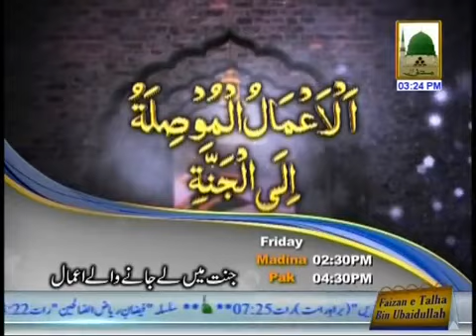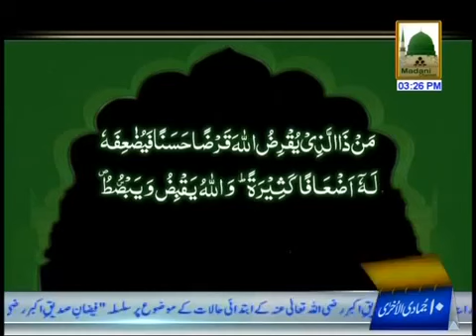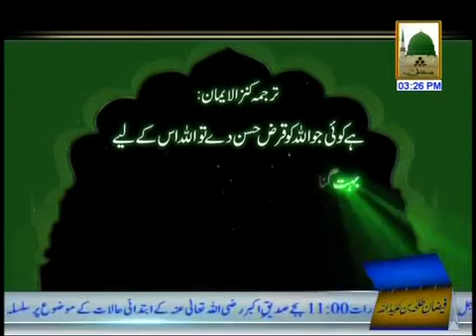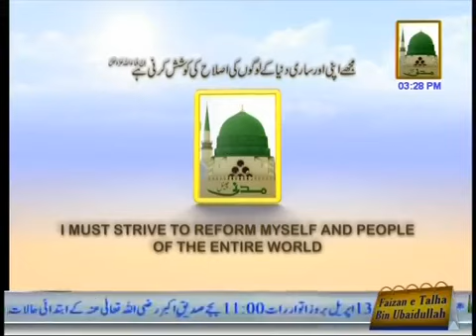Eiman ki Shakhain Ep#122 11th April 2014